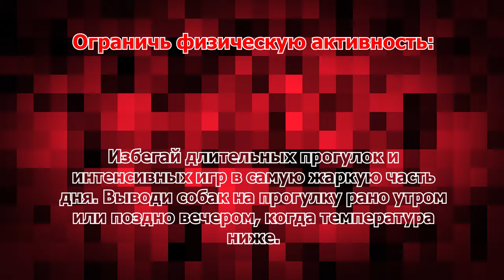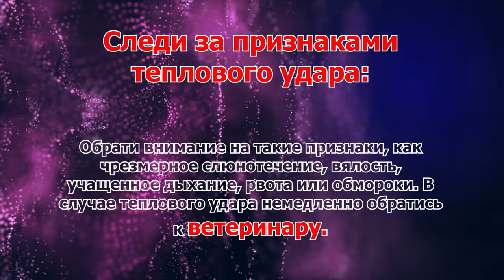Собакам жарко: ОПАСНОСТЬ - несколько забытых советов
Уважаемый …
Если Вам интересны другие материалы нашего производства, то позвольте рекомендовать Вам